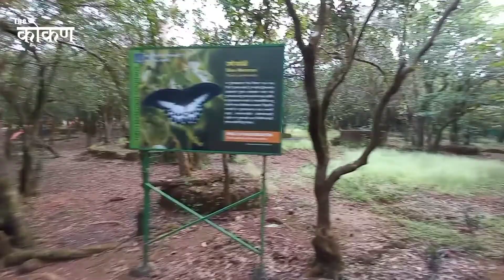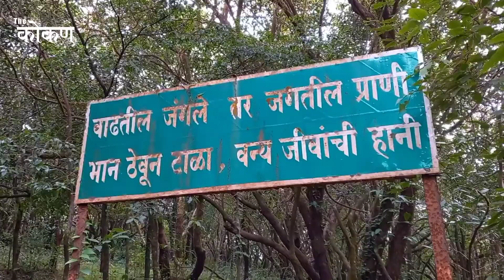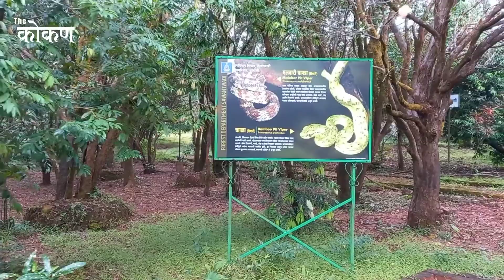आंबोली वन उद्यान कोकणातील एक सुंदर पर्यटन स्थळ FOREST PARK AMBOLI GHAT HILLS SINDHUDURG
Amboli, Tal. Sawantwadi, Dist. Sindhudurg  is connected by direct ST buses from Sawantwadi and Sawantwadi are well connected by direct ST buses from Mumbai, Goa, Pune ,Kolhapur and Belguam. It is favorite tourist destination in monsoon season . Lot of bio-diversity found at amboli forest . Also waterfalls is main attraction in amboli. Hiranyakeshi is one of the tourist spot near amboli

आंबोली  ता.सावंतवाडी  , जि. सिंधुदुर्ग .आंबोली  जाण्यासाठी सावंतवाडी येथून बसेस उपलब्ध आहेत.  सावंतवाडी , मुंबई ,पुणे व कोल्हापूर येथून महामार्गाने जोडलेले आहेत. आंबोली हे पावसाळ्यातील खास प्रेक्षणीय स्थळ आहे. येथील धबधबे व जैवविविधता खूपच रमणीय आहे. लगतचा जिल्हा कोल्हापूर तसेच बेळगाव येथून पर्यटक पावसाळ्यात मोठ्या संख्येने येतात.

आंबोली वन उद्यान कोकणातील एक सुंदर पर्यटन स्थळ FOREST PARK AMBOLI HILLS SINDHUDURG

कोकण पर्यटन
kokan darshan, konkan darshan,
amboli ghat, amboli ghat waterfalls,
amboli sindhudurg, amboli hill station,